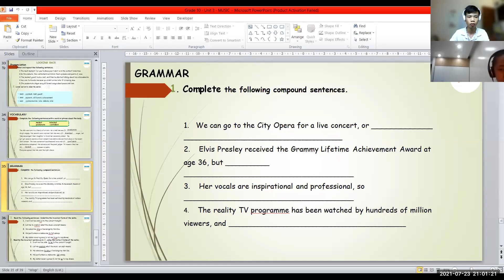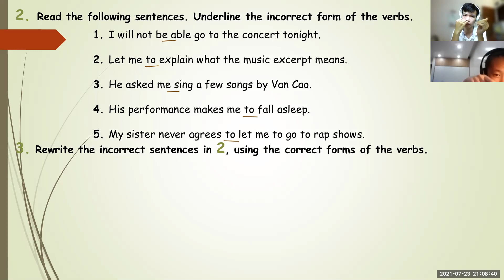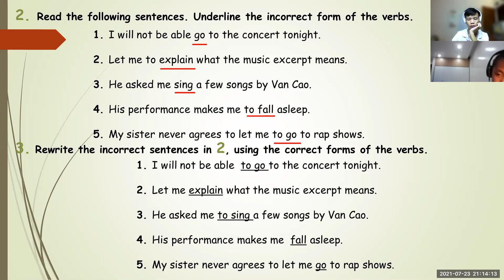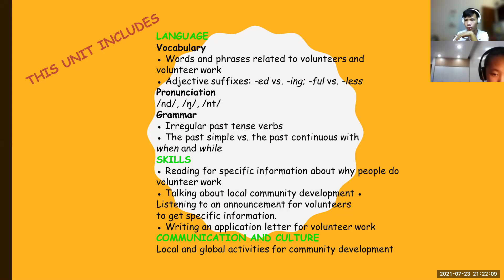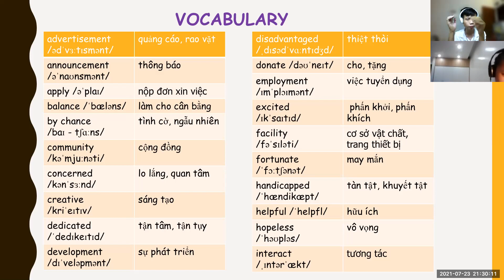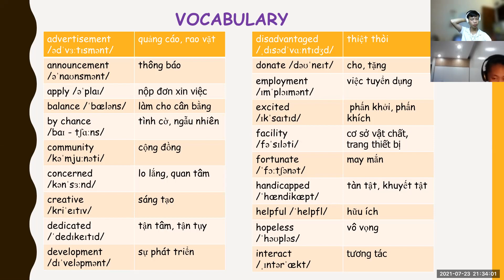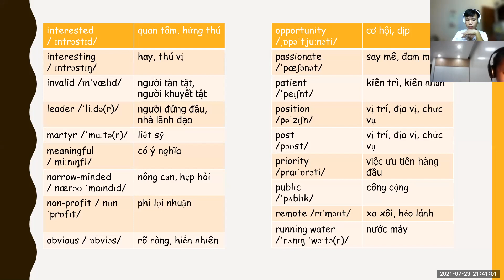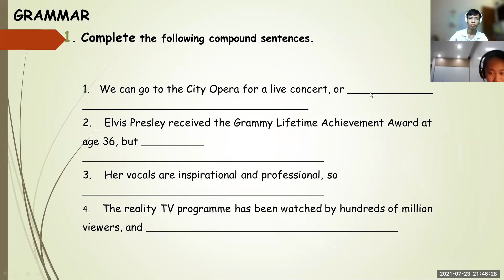PK2007066 - 23/07 - Grade 10 - Unit 4 - FOR A BETTER COMMUNITY